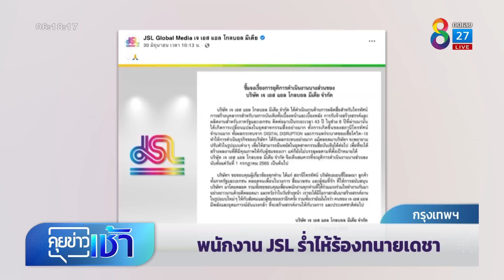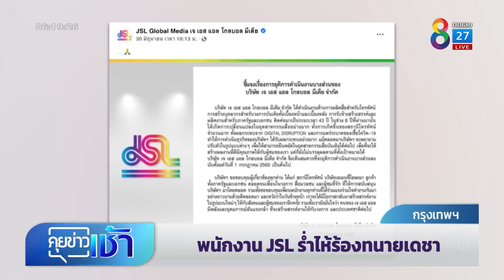พนักงาน JSL ร่ำไห้ ร้อง"ทนายเดชา" ปมถูกเลิกจ้างฟ้าผ่า | ข่าวช่อง 8 | 4 ก.ค. 65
พนักงาน "เจเอสแอล" เข้าขอความช่วยเหลือจาก "ทนายเดชา" ทวงเงินเยียวยาตามสิทธิ์ หลังถูกเลิกจ้างฟ้าผ่า จ่ายค่าชดเชยเพียง 16 % ขณะที่พนักงานบางคนถึงกับร่ำไห้